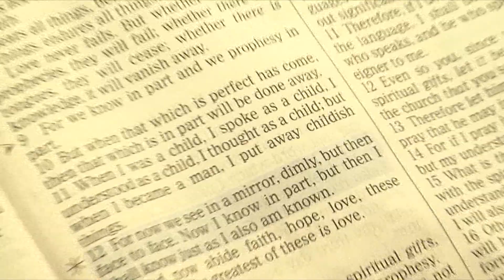Norman Brooks - Miami Rescue Mission - ENTIRE Interview